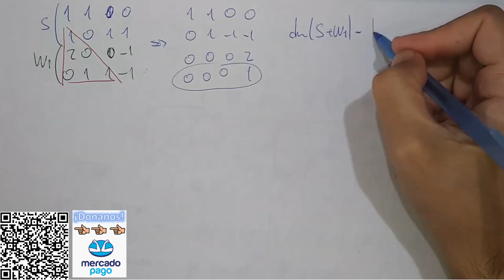Como sumar dos subespacios, un ejemplo